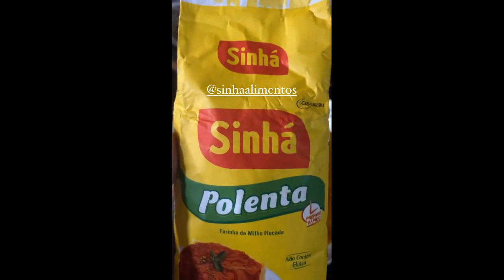Seu Wellington fazendo polenta com molho à bolonhesa, chambaril e moqueca | Stories do Pai da Ju